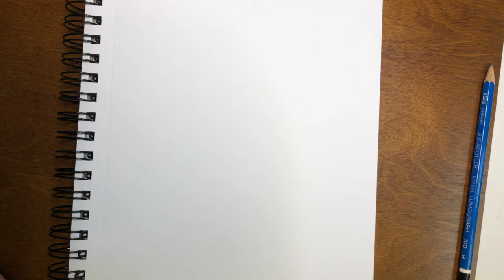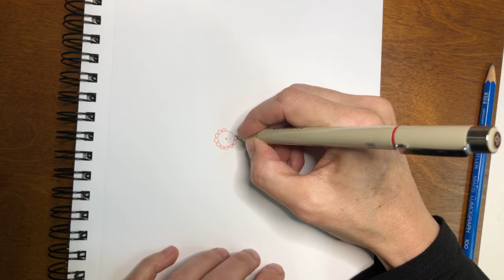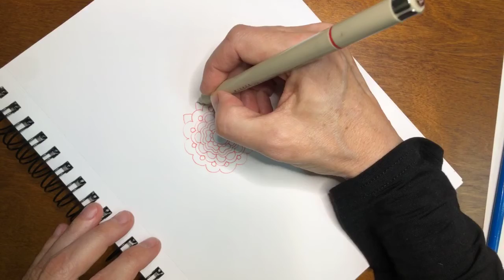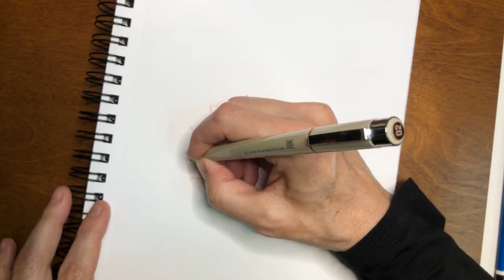Draw A Meditation Mandala with me! "DAMM Time" - Mindful Mandala Follow-Along Tutorial - Episode 20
drawing starts @ 1min10

DAMM is an ongoing livecast video series I hold on Facebook.
DAMM = Draw A Meditation Mandala

Video recorded LIVE while drawing and discussing how to make a meditation mandala.

Tips and tricks for staying mindful and for creating mandalas.

Mini-Workshop on drawing meditation or mindfulness mandalas.

Great to do before starting my DAMM series of meditation mandalas, but not required.

Micron Pigma black assorted size drawing pens
Micron Pigma colored pens
Sakura White gel pens
8x8 black cardstock
Strathmore 9x12 smooth Bristol Paper pad
circle grid sketchbook